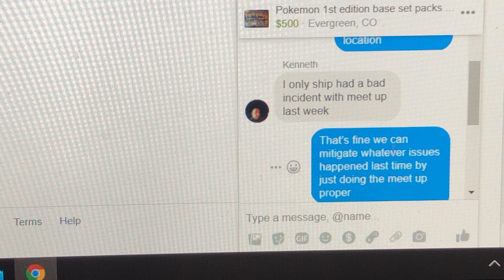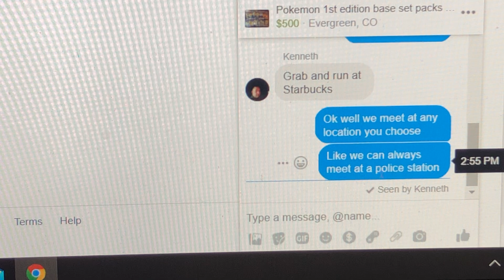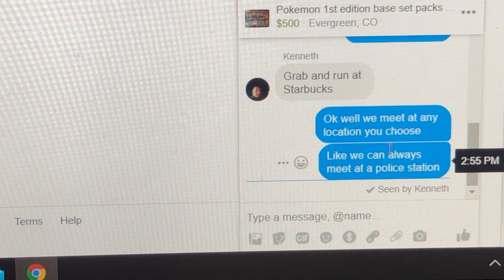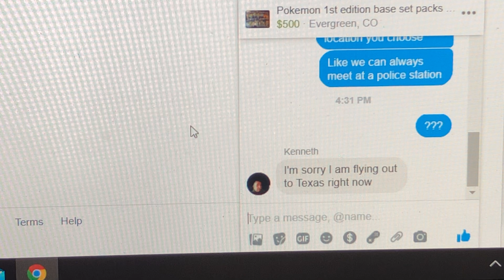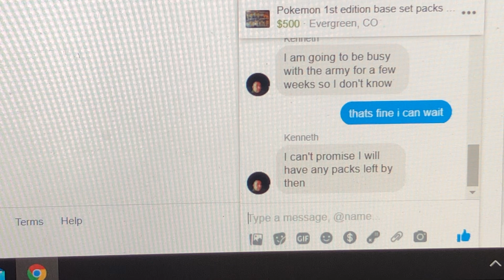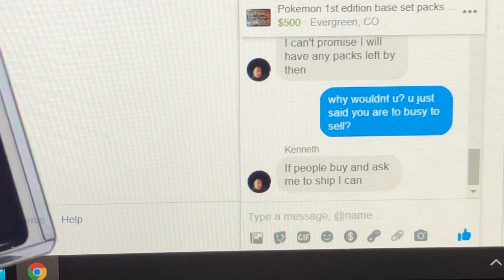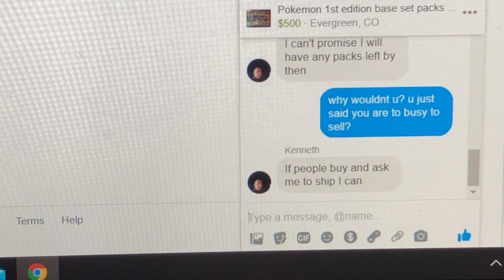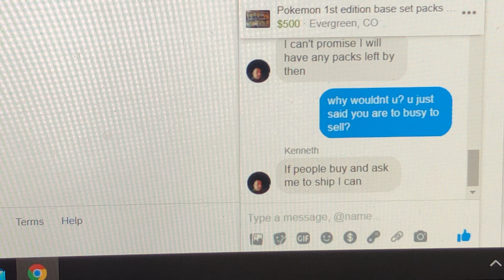Pokémon Scammer and giveaway